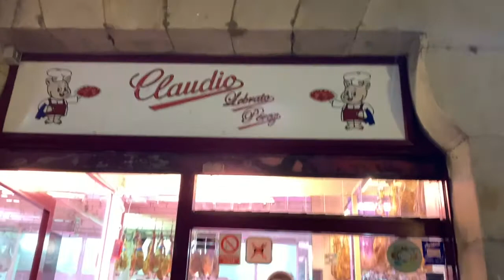CLAUDIO, LA FERIA DEL JAMÓN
🍗🌲🍽¿A quién no le gusta un buen jamón? La calle Esperanza del Casco Viejo tiene un rinconcito reservado para productos ibéricos: Jamones Claudio, un negocio con muchos años de trayectoria. Claudio nos cuenta la historia del negocio y nos da información sobre su producto estrella. ¡Ya tienes un aperitivo para las cenas de Navidad!

🍗🌲🍽Nori ez zaio gustatzen urdaiazpiko on bat? Zazpikaleetako Esperanza kaleak produktu iberikoentzat erreserbatutako lekutxo bat du: Jamones Klaudio, urte askotako ibilbidea duen negozioa. Claudiok beraien istorioa kontatu digu eta bere produktu onenari buruzko informazioa eman digu. Gabonetako afarietarako aperitibo ezinhobea!